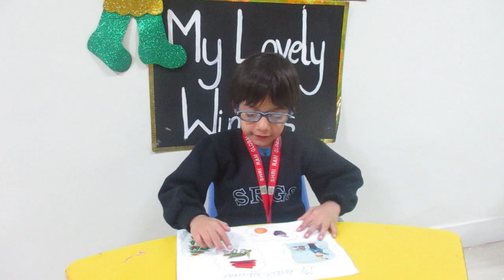My Lovely Winters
Time to bundle, snug and stay warm...cos’ winter is breezy, sneezy, freezy...when the winter wind blows, It gives me the shivers, From my head to my toes!